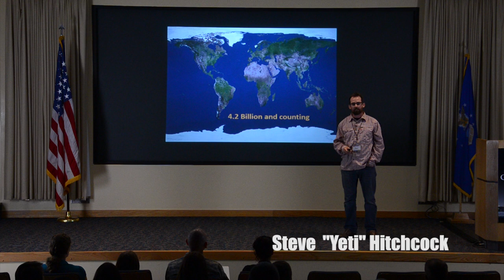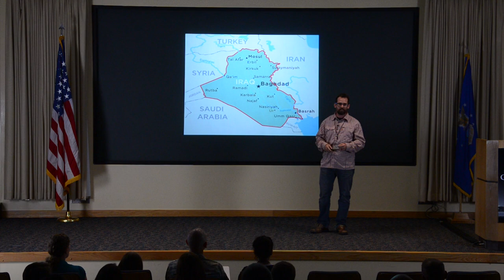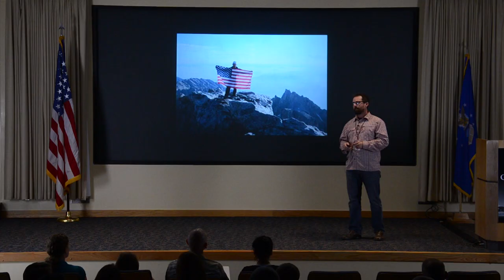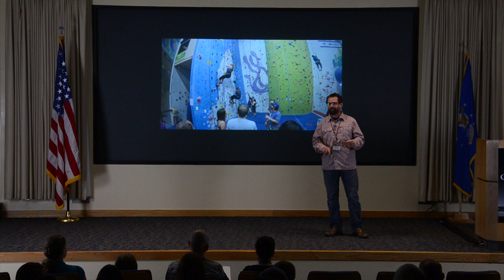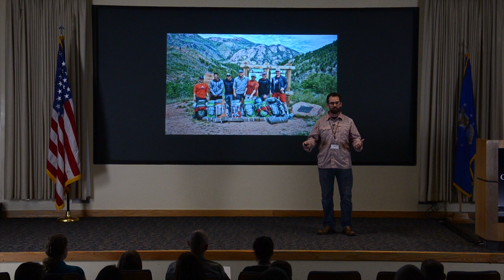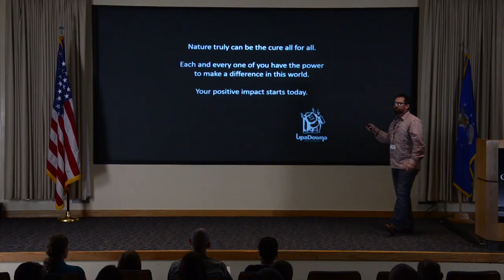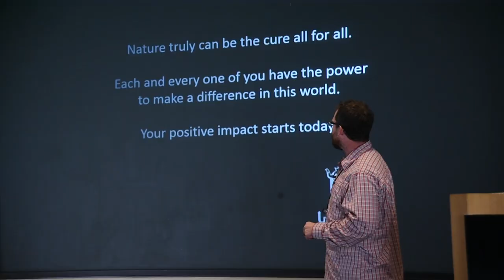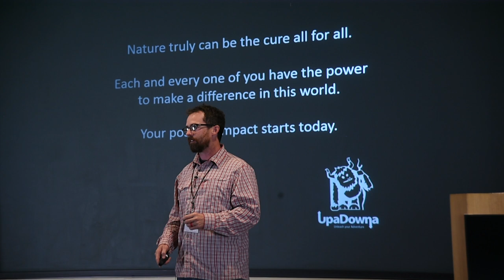Nature cures all | Steve "Yeti" Hitchcock | TEDxSchriever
Have you ever just wanted to get away from all the people? After a rough experience Steve Hitchcock escaped to nature and changed his life much more than he expected. Now through his non-profit, UpaDowna, he empowers individuals, makes his community healthier and shares his respect for the environment.

Yeti got his name from his college days of running around in the woods unencumbered and completely at home exploring the vast wild mountains, rolling around in the pine needles, climbing trees, and foraging for food. He is an all around outdoor adventurer, enjoying everything from mountain and road biking, climbing and bouldering, orienteering, skiing, surfing, backpacking, trail running and exploring. Yeti  is proud to make his home in the Colorado Mountains with his wife and son. With no borders that can hold him, he has explored the US from Alaska to Florida and most places in between as well as far away places  such as Europe, Asia, and Central America.